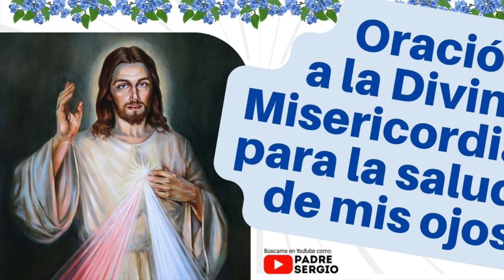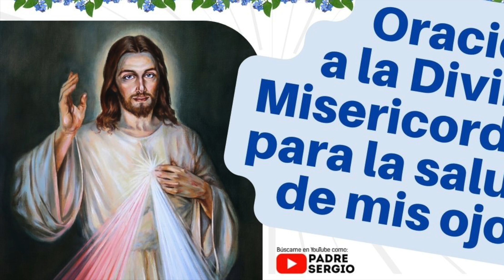Oración a la Divina Misericordia para la salud de la vista y los ojos